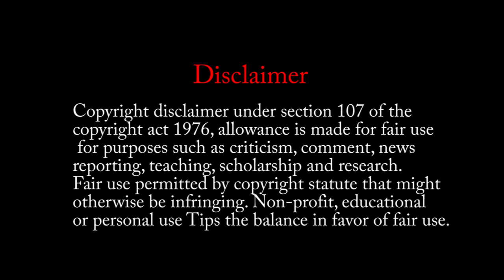Public Opinion 🎤🎤 Thug Life 😎 || Trimi production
Live updates